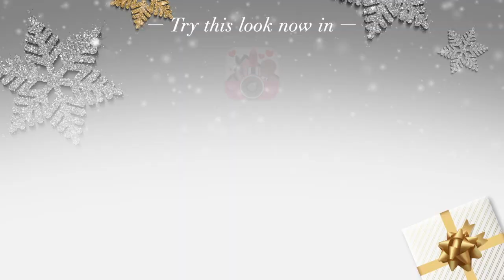Holiday Makeup Tutorial: Very Violet Makeup Look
Happy holidays beauties! I'm so excited to share this special makeup look with you. This makeup look is super easy and is the perfect glam look for the holiday season.